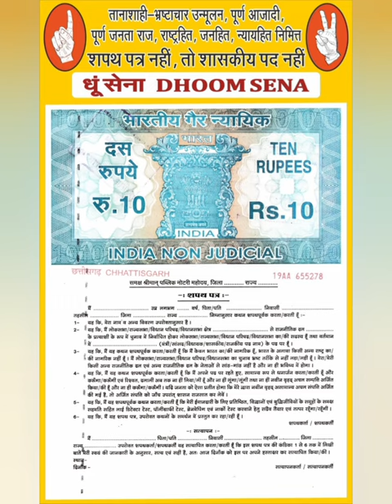चिंतामणि महाराज chintamani maharaj जी से शपथपत्र की मांग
चिंतामणि महाराज chintamani maharaj जी को खुली चुनौती, sarguja लोकसभा क्षेत्र भारतीय जनता पार्टी सांसद प्रत्याशी चिंतामणि महाराज chintamani maharaj जी से शपथपत्र की मांग